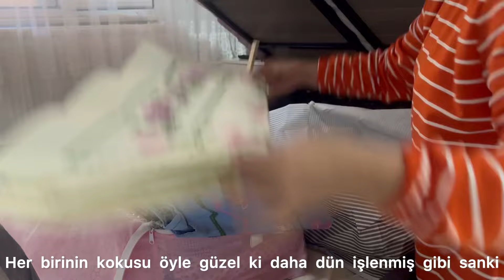Yeni Ev Organizerleri🌱Tertemiz Türk Mutfağından Lezzetler🌱Ev Kadını Tarafından Düzen🌱Temizlik Vlog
Merhaba ben Sibel.
Sizlere içinizi ısıtacak sessiz ve huzur dolu bir vlog’la geldim.
Bol sohbetli konularımla izlerken keyifli vakit geçireceğiniz, zamanın nasıl geçtiğini fark edemeyeceğiniz dolu dolu videolarımla her zaman  sizlerleyim.

Bugün çok kolay yapabileceğiniz nefis tadıyla Cevizli anne keki, biber dolması yapımını, temiz ve düzenli evde yaşamanın püf noktalarını sizlerle paylaştım.

Türk mutfağının vazgeçilmez lezzetlerini, huzurlu yuvamda temizlik ve düzenin nasıl olacağını belirten videolarımla sizleri yuvama konuk etmekten mutluluk duyarım.

Beni, ailemi ve günlük yaşantımı da sizlerle paylaşmaya çalışıyorum.

Değerli yorum ve beğenileriniz bu kanalın büyümesinde büyük etkendir lütfen eksik etmeyiniz.İzleyen herkese teşekkür ederim

Cevizli anne keki

Malzeme listesi;

5  yumurta
1,5 su bardağı şekeri
3 su bardağı un
1 su bardağı süt
1 su bardağı sıvıyağ
2 su bardağı ceviz
2 paket vanilya
2 paket kabartma tozu